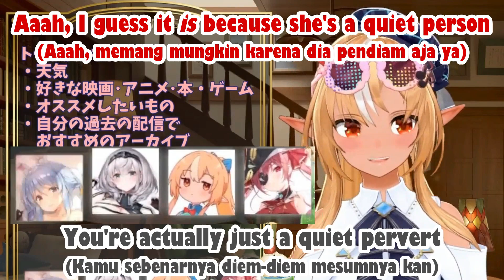Flare, Noel, Pekora, and Marine Discuss About Who are the Perv*rts Among the 3rd Gen [Hololive]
(Flare, Noel, Pekora, dan Marine Membahas Siapa Saja yang Mesum di Generasi 3)

Flare are having 4th year anniversary stream and she receives a lot of calls from Hololive members. One of the guests are her genmates: Marine, Pekora, and Noel.
(Flare mengadakan streaming perayaan hari jadi ke-4 dan dia menerima banyak telepon dari anggota Hololive. Salah satu dari para tamunya adalah anggota satu generasinya: Marine, Pekora, dan Noel.)

Pekora's Cow Print Swimsuit is from:
 ホロライブメンバーに１万円渡したらなにを買ってきてくれるの？？？ぺこ！【ホロライブ/兎田ぺこら】